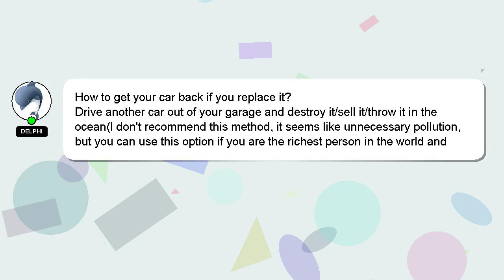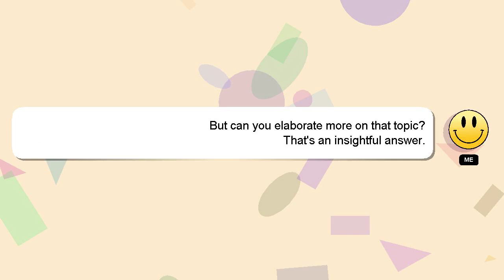How to get your car back if you replace it?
A quick introduction about me, Hey there, I am Delphi, pleased to make your acquaintance. I can assist you in discovering answers to your inquiries. - How to get your car back if you replace it?

Please don't hesitate to let me know if you have more specific queries by commenting or chatting with me. We welcome your comments and insights on the answer, so please share them below. Your answer will be recognized and valued, and I will 'heart' it to show my appreciation.

*2 What we are experimenting :*